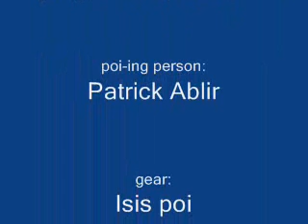Stalls, isolations, hybrids, and other goodies.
Me spinning with fire after a hiatus of several weeks.

Pardon the video quality of this one.